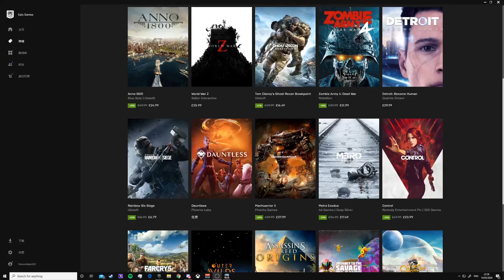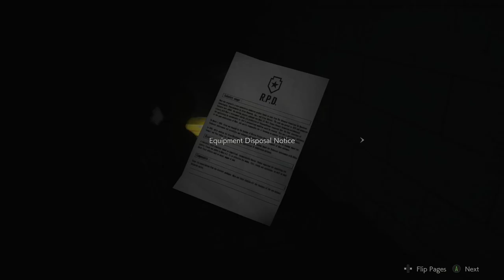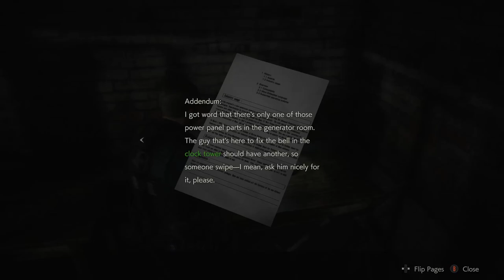Resident Evil 2 Remake - Leon Walkthrough Gameplay - Part 4 - I Get Too Scared To Play